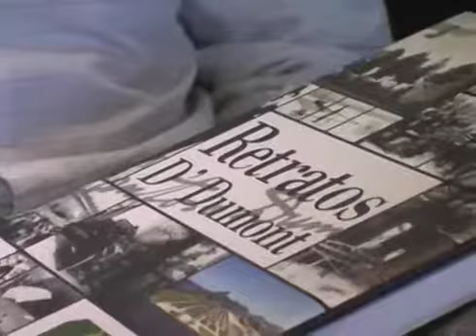Magnavita Entrevista Ernesto Klotzel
O Programa Magnavita faz uma viagem na aeronave executiva Legacy 600 da Embraer e mostra um pouco do seu interior. Ainda nesta edição o repórter Claudio Magnavita entrevista o jornalista especializado em aviação Ernesto Klotzel. O Programa Magnavita foi exibido pela Rede CNT de televisões.